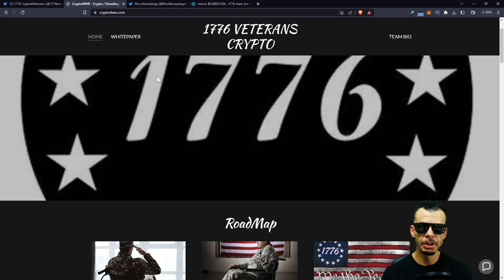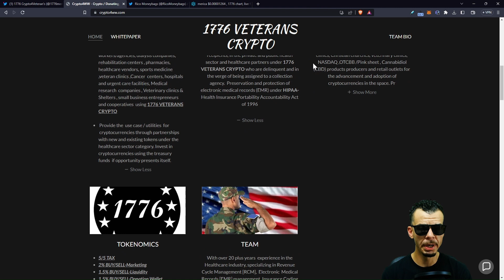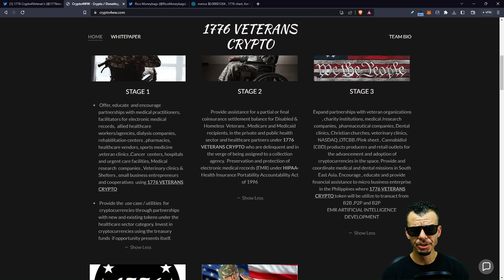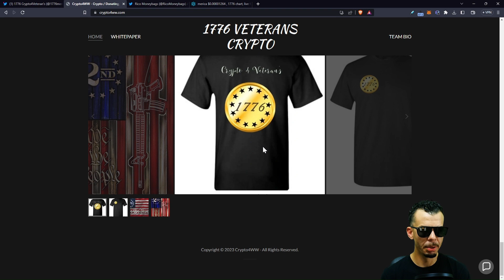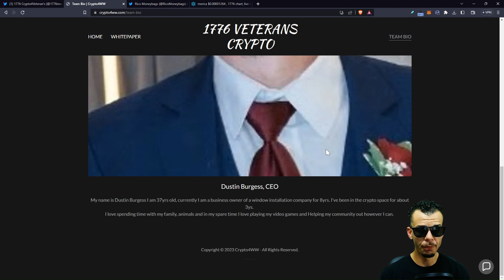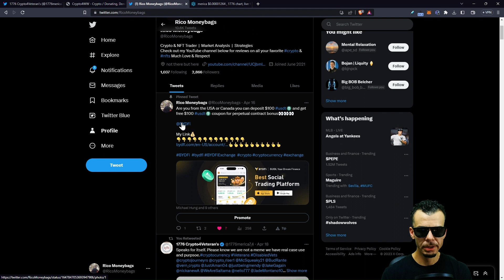1776 Crypto For Veteran's | We The People Choose Freedom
1776 VETERANS CRYPTO

Provide the  use case / utilities  for  cryptocurrencies through partnerships with new and existing tokens under the healthcare sector category. Invest in cryptocurrencies using the treasury funds  if opportunity presents itself.

With over 20 plus years  experience in the Healthcare industry, specializing in Revenue Cycle Management [RCM],  Electronic  Medical Records [EMR] management, Insurance Coding and insurance contracts.

Our team  is  excited to be the first crypto   to be used in the Electronic Medical Record [EMR] and Revenue Cycle Management [RCM].  1776 VETERANS CRYPTO will be use for all transactions with our partners in achieving our

3: Tweet sharing this video tagging me @RicoMoneybags & a friend

HedgeFund_Avax NewERC-20Gem NFTMoneyBagsAlert bscgem BSCGEM HedgefundToken hedgefund private sale coming soon..